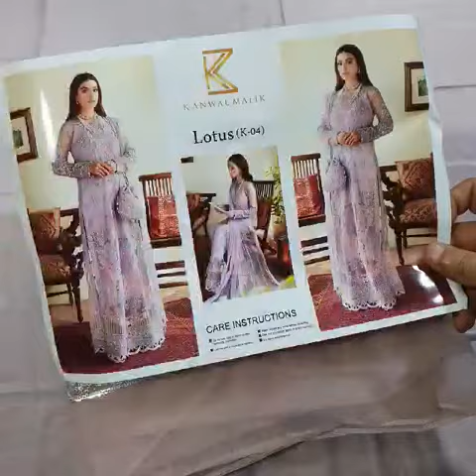Kanwal Malik k-04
Kanwal Malik Bridal Collection master copy King replica